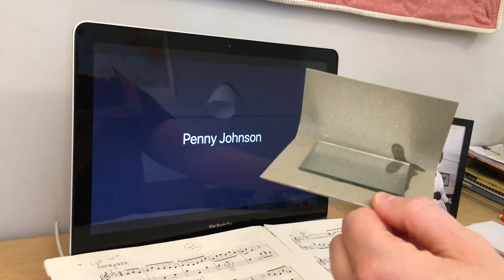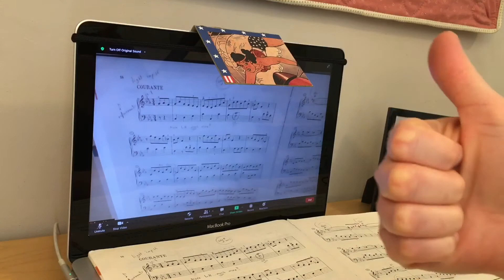DIY Piano Teacher Cam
Here's how you can make your own mirror webcam for showing sheet music to your students during their online lessons.

I had everything I needed to make this device right here at home and I was even able to make it sort of cute looking with some old Wonder Woman stationery I had in my desk drawer.

I look forward to using this free and easy-to-make gadget when I want to show fingerings, counterpoint and other related things at the piano.